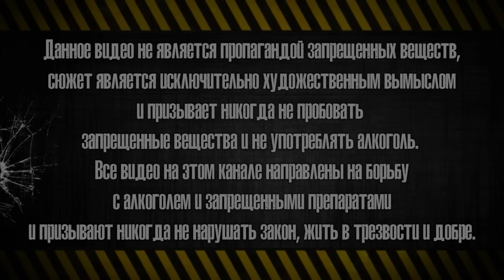2 ЧАСТЬ | ТРОПИКАМИД | ФЕН | Били ногами по лицу | Лопнула перепонка | Расплата за срыв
💲 Карта Сбербанк - 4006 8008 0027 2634
💲 Карта АльфаБанк - 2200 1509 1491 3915
💲 Карта Тинькофф - 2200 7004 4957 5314
💲 Карта Райффайзен - 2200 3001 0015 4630
💲 Киви - SOBERCHANEL
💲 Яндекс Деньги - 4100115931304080